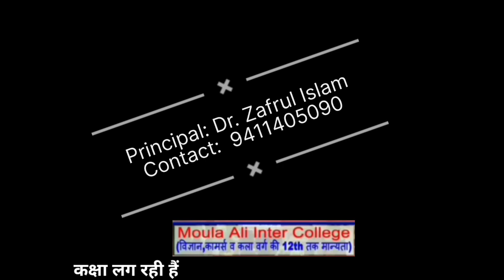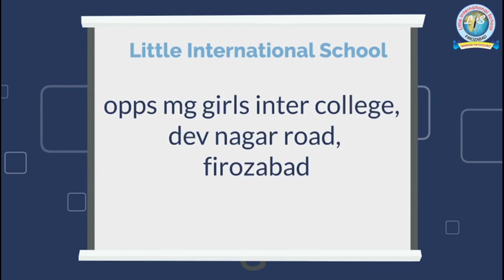फिरोजाबाद इंडस्ट्रियल में काँच थर्मस के कारीगरो ने 4 साल से रुपये न बढ़ाने एवं मजदूरी मे से भी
फिरोजाबाद इंडस्ट्रियल में  काँच थर्मस के कारीगरो ने 4 साल से रुपये न बढ़ाने एवं मजदूरी मे से भी 20 रुपये कम करने को लेकर 3 फेक्ट्रियो के कारीगरो ने हड़ताल की आरोप लगाया हड़ताल मे आनंद गिलास नेहा गिलास जगदम्ब्बा गिलास के कारीगर सामिल रहे